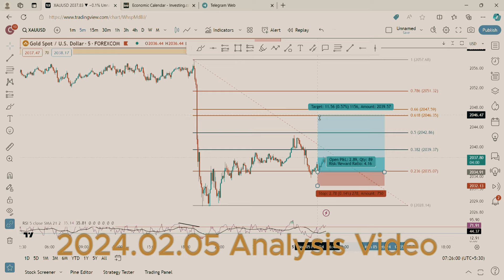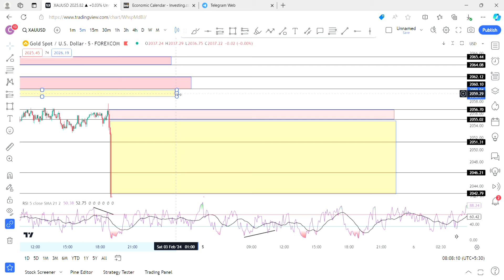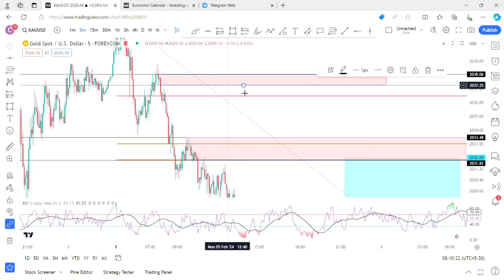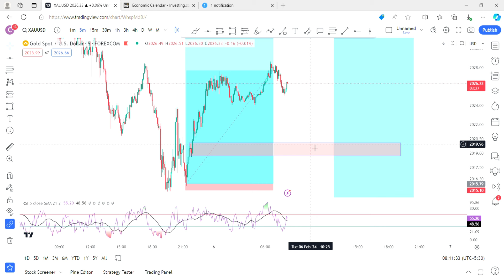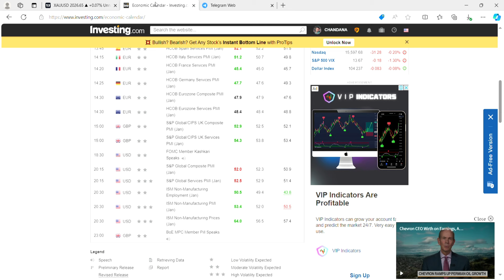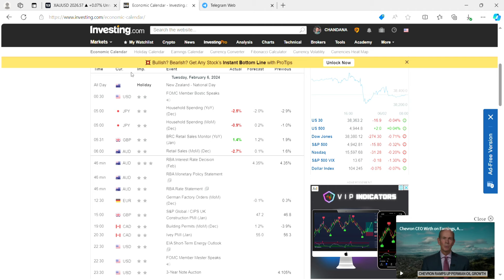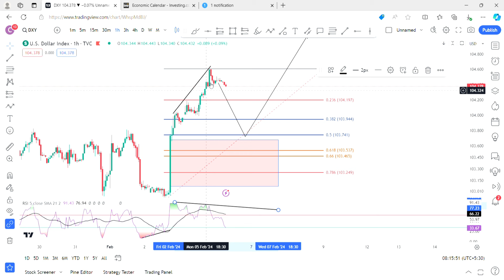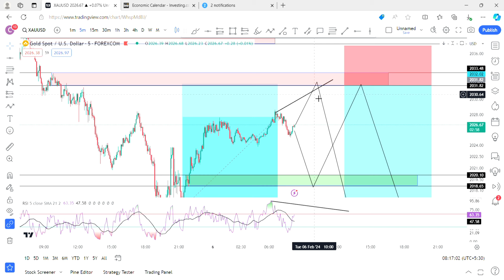Final Gold Buy 130 pips Profit Booked / Fib Golden Pocket Sell Setup for Today